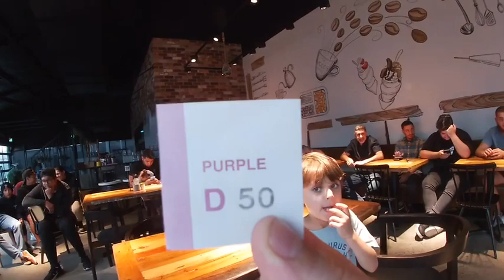SSSC 4th Feb 2020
Sydney Spearos Spearfishing Club monthly meeting.

We announce the winner of the Huntmaster best picture competition!!
We discuss club development, membership offers and upcoming Huntmaster Competition in Nelson’s bay and much more.. enjoy!